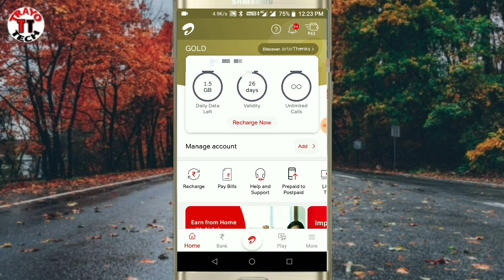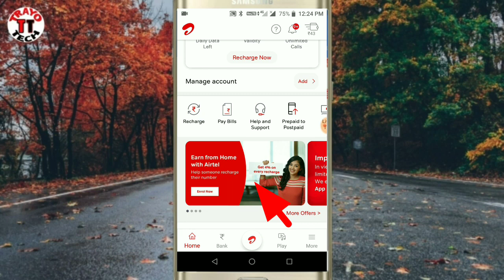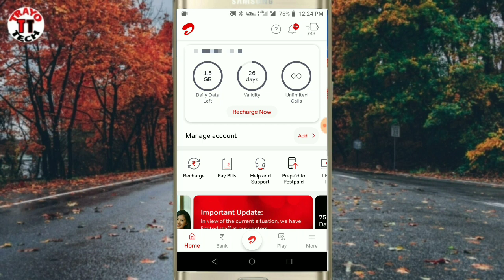Airtel Cashback Offer 2020। Airtel Thanks Cashback Offer Today। Airtel Recharge Offer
1- Airtel recharge cashback offer
2- airtel thanks app se recharge kaise kare
3- airtel free recharge
4- airtel payment bank
5- airtel recharge offer 2020
6- airtel recharge app
7- cashback offer today
8- cashback on recharge
9- cashback recharge app
10- airtel free recharge

Hello Friends,
हमारे चैनल पर आपको tech news, Mobile, Computer, Internet, Youtube, Earn Money Online और application से related सारी जानकारी हिन्दी मे मिलेगी.
मैं रोज नई विडियो अपलोड करने की कोशिस करूँगा, जिस से आप लोगो को जायदा से जायदा जानकारी मिल सके.
तो दोस्तों अगर आपने अभी तक हमारा channel subscribe नही किया है तो प्लीज subscribe कर लें और notification bell को भी enable कर ले जिससे हमारे नयी विडियो की अपडेट आपको मिलती रहे.

हमारे साथ जुड़ने के लिए धन्यबाद

TRAYO TECH
Trayo Tech
trayo tech